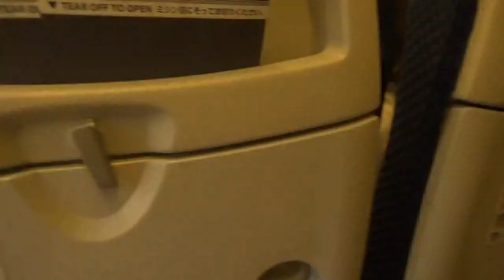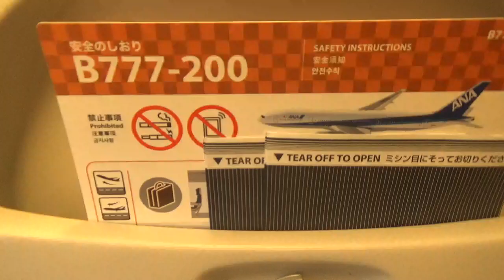【😍那覇空港発、"ANA、NH470便 "の飛行中と羽田空港着陸時の様子 😍💋】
[😍Departing from Naha Airport, during the flight of "ANA, NH470" and landing at Haneda Airport 😍💋]